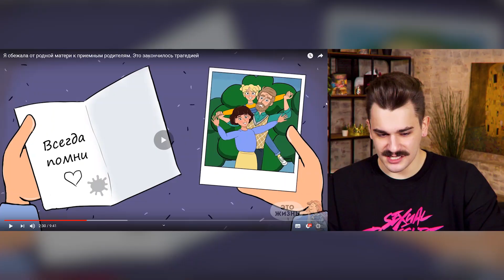СБЕЖАЛА ОТ МАМЫ К ПРИЕМНЫМ РОДИТЕЛЯМ - ЭТО ЖИЗНЬ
(СЕКСУАЛЬНОЕ ДАВЛЕНИЕ, Конч за 500, Топ бабец)

Продолжаем смотреть ролики с канал "ЭТО ЖИЗНЬ" и подобных им каналов. Это невероятные истории и анимации, которые выдаются за правду и сопровождаются отвратительной псевдо-анимацией. Один из сегодняшних роликов - СБЕЖАЛА ОТ МАМЫ К ПРИЕМНЫМ РОДИТЕЛЯМ. Оригинал ролика - Я сбежала от родной матери к приемным родителям. Это закончилось трагедией.